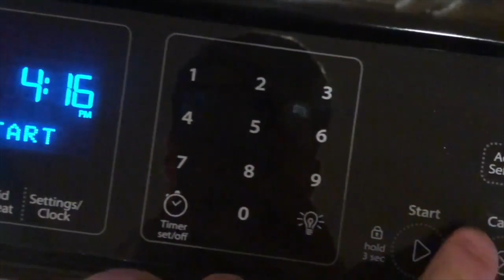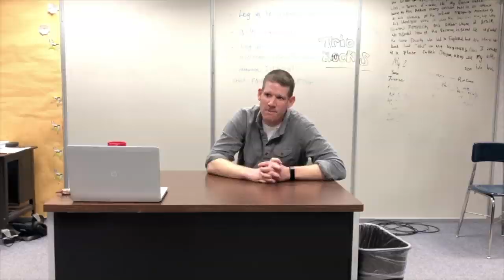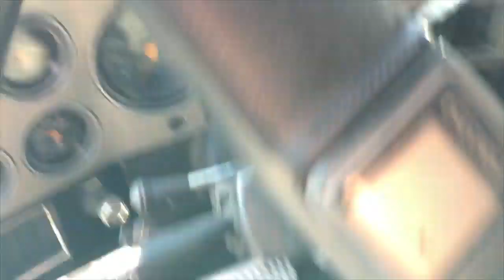SFHS Today 11-18-2019